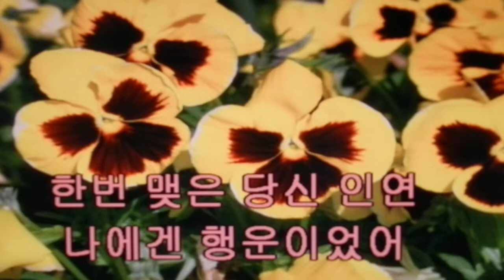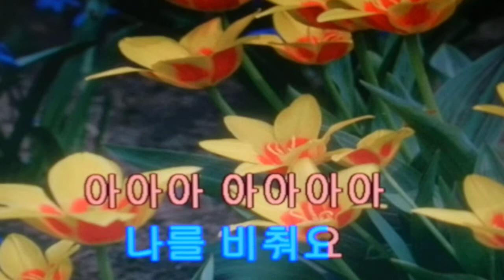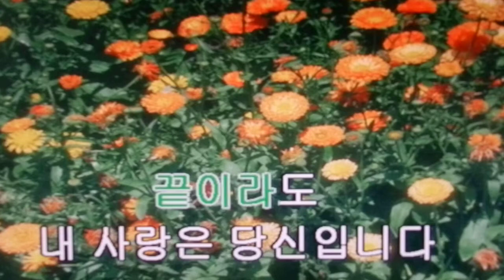도훈/민들레 당신